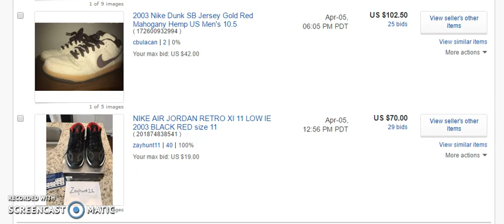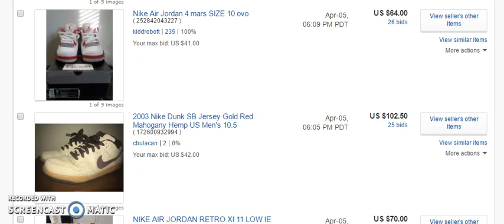EBAY DEALS THAT I GOT OUTBID ON #4